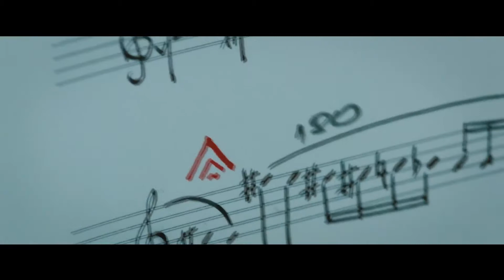THE SONATA Official Trailer | JAN2020 | Freya Tingley & Simon Abkarian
THE SONATA Official Trailer - In Cinemas 10 January 2020 (USA)